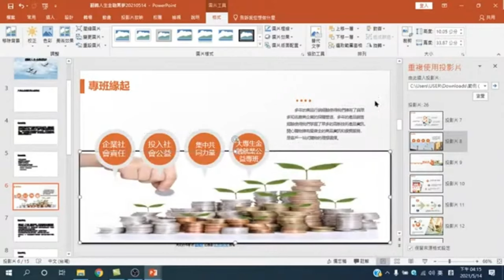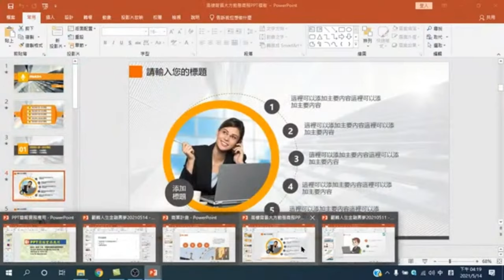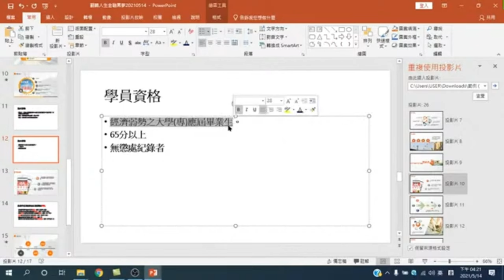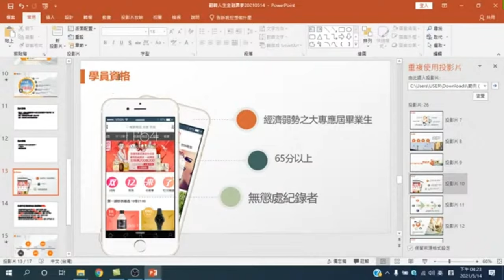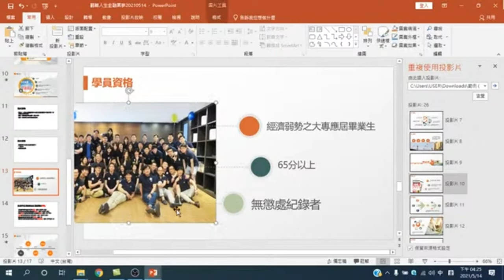找到文件重點,用模板製作專業的投影片【PPT簡報實務應用】06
【課程大網】

01開啟下載的WORD檔案/02 啟用編輯/03 設定Word 文件中的標題/04 點選【傳送到Micorsoft PowerPoint】/05 如何將【傳送到Micorsoft PowerPoint】顯示在Word快速存取工具列/06 設定 PowerPoint 封面頁的版面配置/07 加入圖片做為封面頁的背景圖案/08 設定圖片格式/09 設定封面頁格式 【PPT簡報實務應用】05
PowerPoint的強大主要在於它能夠提綱挈領地提出重點、突顯視覺效果、利用多媒體呈現例子或描繪出重點。如何才能使PPT成為講解說明的好工具呢？本文將提出幾個重點，教您如何將PPT的優點發揮到極